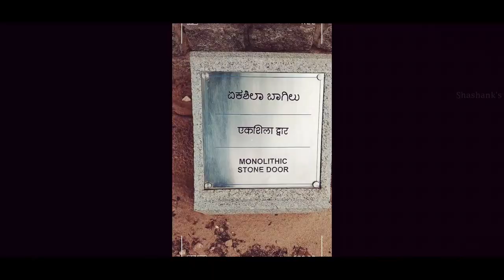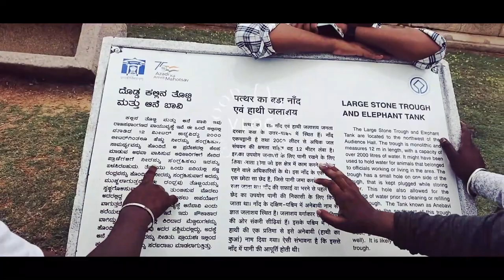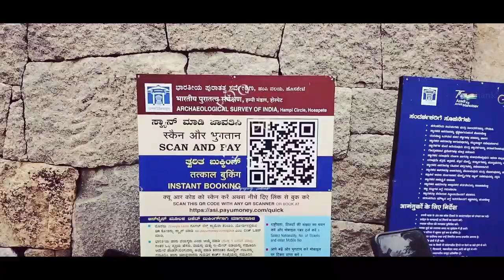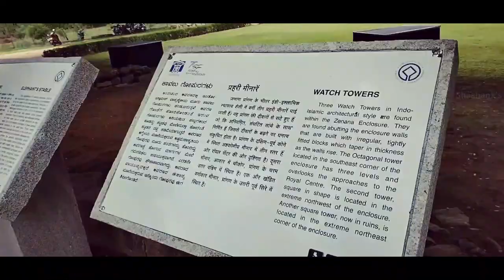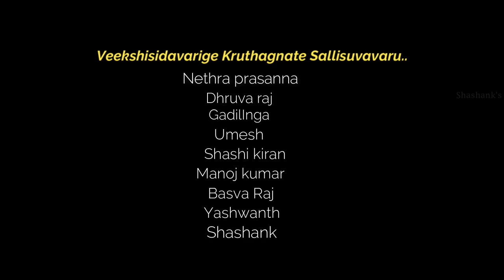Hampi one day tour on 16-07-2023.(Family Tour)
Historical land Vijayanagara Empire's Hampi.

It was on july 16 2023.. me Shashank & other my brothers Nethra Prasanna, Dhruva raj, Gadilinga, Yashwant, Umesh, Manoj kumar, Basva raj & Shashikiran all we went to feel & Cherish the beauty of Historical Land Vijayanagara Empire's Capital Hampi.

We left Ballari at 7 in the morning & had our breakfast at Daroji.
we reached Hampi via Kamalapura by 9 am & from there visited many places & Temples.
It was so nice to be in Hampi in the mansoon too.

At afternoon 2 we had lunch then left to Vijaya vittala temple, it was so emotional that the Art forms of Hindu Gods & Vijayanagara empire's battle field sculptures on the stones was really beautiful & from there we returned to Kamalapura to see Veerupaksha temple & After Darshana we left from there.
we missed our one more brother Himanshu. He staying in Hyderabad.

With lots of laughs & joyfull memory we left Hampi at 6.30 in the evening.
Reached Ballari at 8PM & had snacks for our starving stomach.

It was a memorable day for all of us.☺️☺️